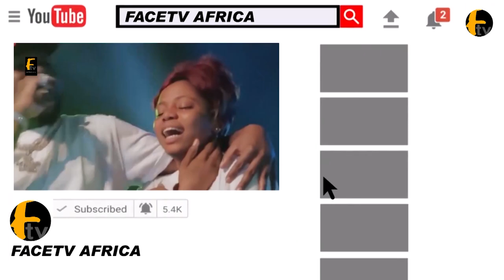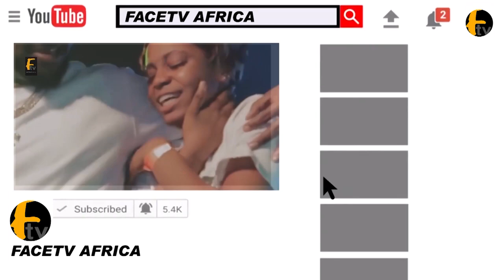HEAR WHAT GOV. BABAJIDE SANWO-OLU SAYS ABOUT BOLA HAMED TINUBU AND PRESIDENT MUHAMMADU BUHARI